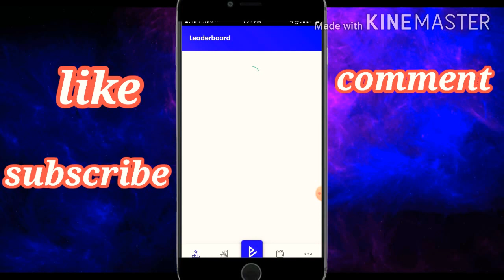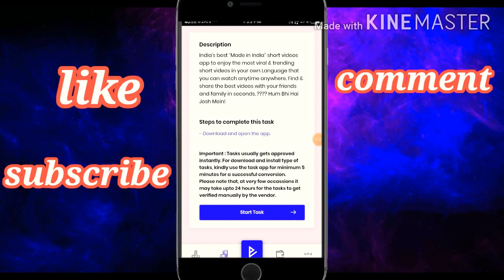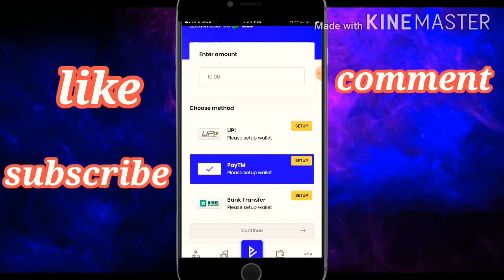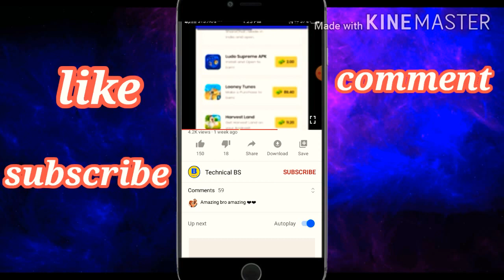LOOT 🔥LOOT 🔥250RS INSTANT WITHDRAW. BEST SELF EARNING APP IN 2020. LOOT APP. EARN MONEY FROM HOME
BEST EAENING APP IN 2020.LOOT LOOT 🔥 APP. BEST SELF EARNING APP FOR I 🤑🤑🤑🤑🤑🤑🤑🔥🔥.REAL EARNING APP. PLAY FREE GAME AND EARN MONEY IN PAYTM

✔️refer code 🤑
inohdsm

BEST EAENING APP #
SELF EARNING APP #
#🤑250 REDDEM INSTANT #

I HOPE YOU AR EANJOY THIS VIDEO

GOOD BYE FRIEND #